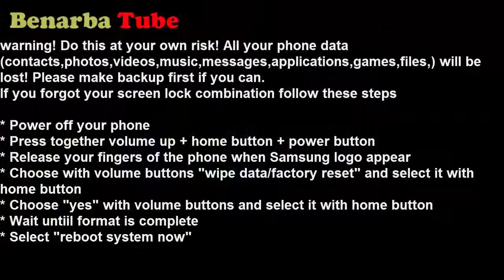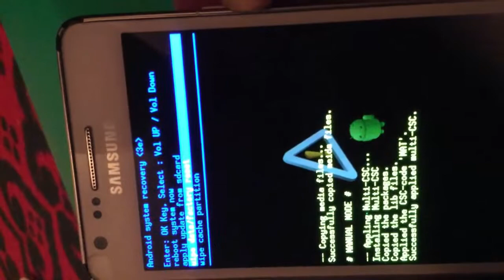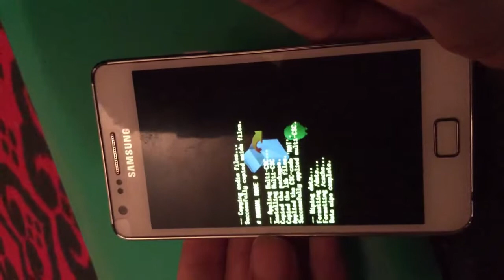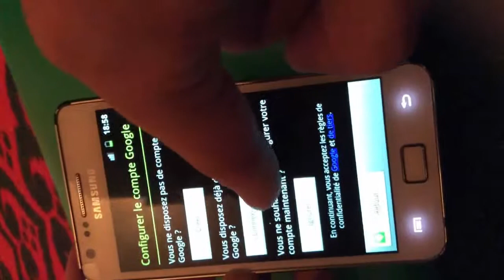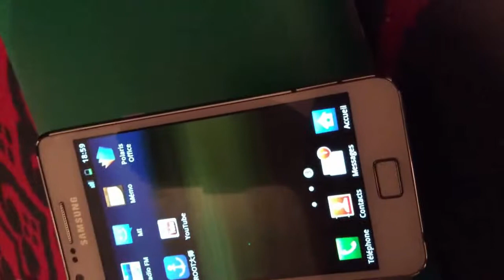Samsung Galaxy S2 - Hard reset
How to hard reset Samsung Galaxy S2